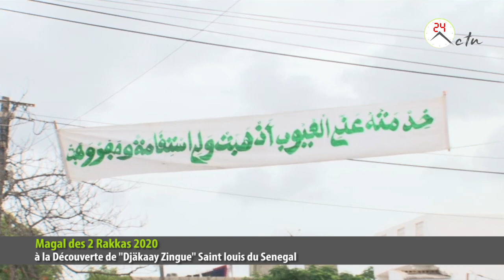à la découverte de ''Djäkaay Zingue'' Magal des 2 Rakkas Saint louis (Ndar)